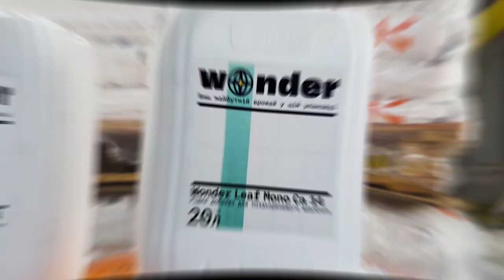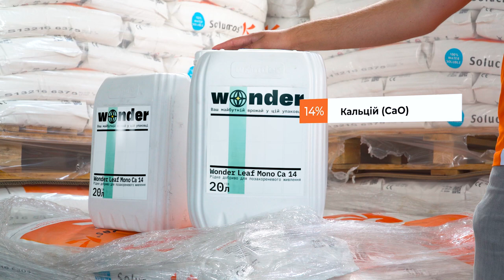Проблема нестачі кальцію у рослин? Рішення внесення кальцію Wonder Leaf Mono Ca 14!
Wonder Leaf Mono Ca 14 кальцієвий концентрат, що застосовується для позакореневого підживлення на культурах, які особливо чутливі до нестачі кальцію (овочеві, плодові та ягідні).
 - Покращує якість, лежкість та врожайність сільськогосподарських культур, завдяки формуванню міцних клітинних стінок і мембран.
 - Підвищує стійкість рослин до несприятливих факторів довкілля, грибкових та бактеріальних хвороб. Стимулює розвиток кореневої системи, вегетативний ріст, а також ріст та розвиток генеративних органів.
 - За рахунок рідкої формуляції максимально швидко та в повній мірі проникає в рослину, забезпечує оптимальні результати від застосування.